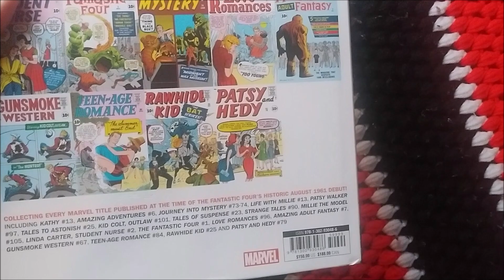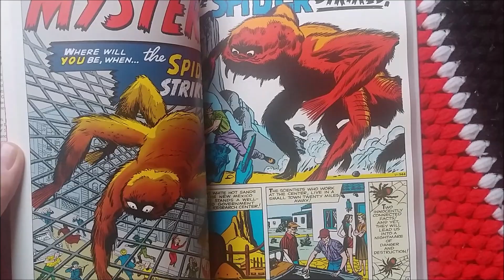Marvel August 1961: Omnibus Quick Look!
Here is a quick look at a fun omnibus Marvel August 1961.  Has all the comics printed that year including fantastic four issue 1! Lots of less printed comics like patsy walker and kid colt also. Found this one for $10 by the way!